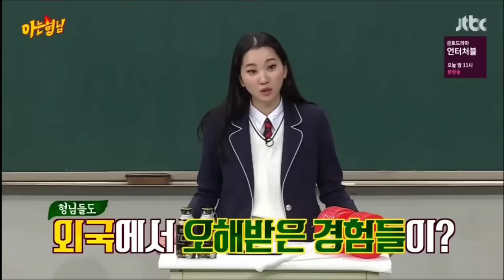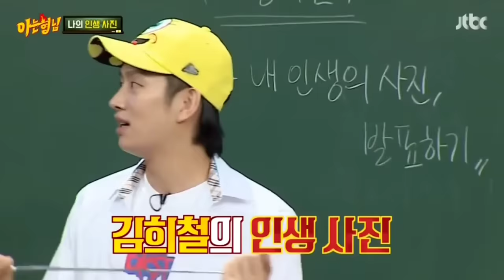kim heechul aka prettier than ᵯany girls